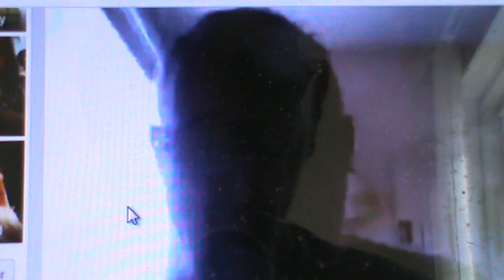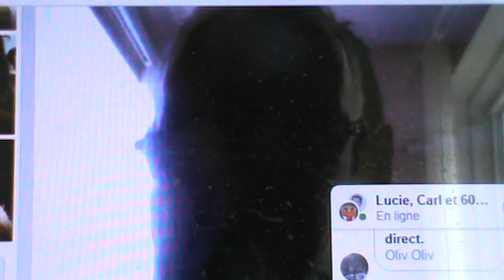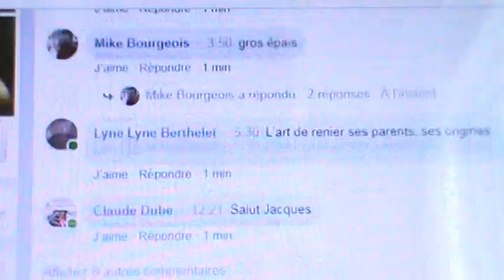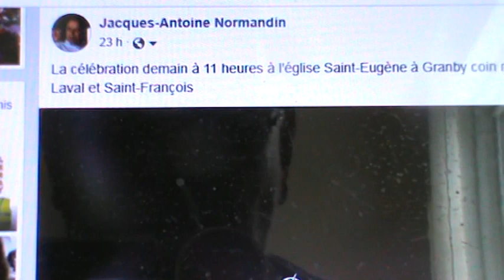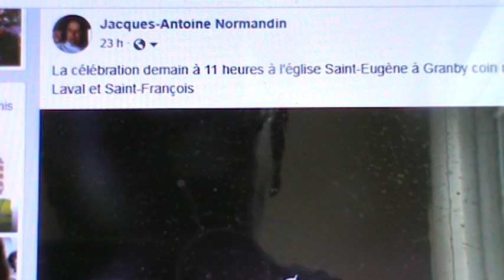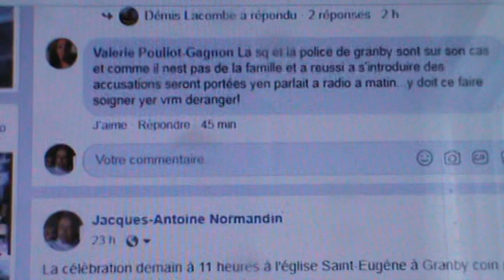LA PETITE MARTYR OBJET DE POURSUITE JUDICIAIRE DES PUBLICATEURS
J'ai accepté de publier l'événement funéraire et religieux de la petite Marie-Clara-Maude décédée violemment le 30 avril 2019 à Granby. J'ai reçu d'une personne anonyme la photo de ce petit ange dans son dernier repos exposé au Centre Funéraire LeSieur à Granby. J'en profite pour vous faire part d'un événement mortuaire au REPOS SAINT-FRANÇOIS D'ASSISE à Montréal. La capture de la photo d'une nature humaine pour identifier un meuble vif qui se déplace comme la bête sur un permis de conduire, sur une carte d'assurance maladie par les juges et avocats qui connaissent leur identité d'humain naturel en refusant de connaître notre réelle identité de baptisé sans patronyme par l'obligation d'être une personne physique du titre monsieur, madame, mademoiselle personnalité juridique usante jouissant des droits du mineur comme de l'adulte ou du majeur